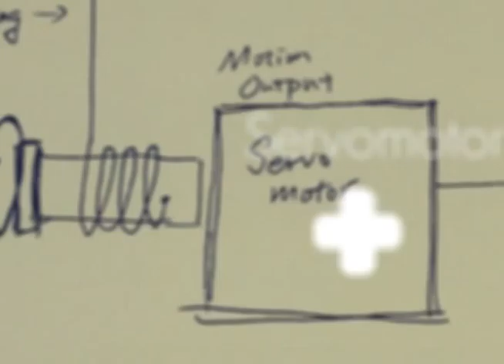[IAT 320] Sketch2 Demo